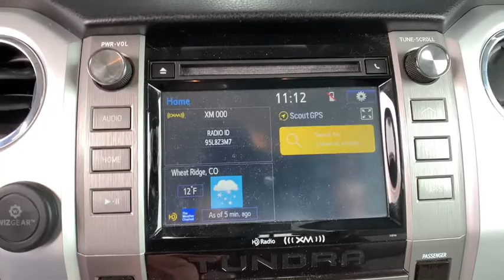2017 Toyota Tundra Denver, Lakewood, Wheat Ridge, Englewood, Littleton, CO LK502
Used 2017 Toyota Tundra available in Denver, Colorado at Medved Kia. Servicing the Lakewood, Wheat Ridge, Englewood, Littleton, CO area.

Medved Kia
11201 W Interstate 70 Frontage Rd N

Every Pre-Owned Vehicle Under 100,000 Miles Comes With A Free Lifetime Powertrain Warranty!!!brbr2017 Toyota Tundra Odometer is 3458 miles below market average! All prices are after $3500.00 Push, Pull and Drag trade allowance. All prices include $699 Dealer Handling Fee. Price does not include title or tax. Certified Pre-owned vehicles do not qualify for Push Pull and Drag. Vehicle must have under 100,000 miles to qualify for the Lifetime Powertrain Warranty. See Dealer for Details.